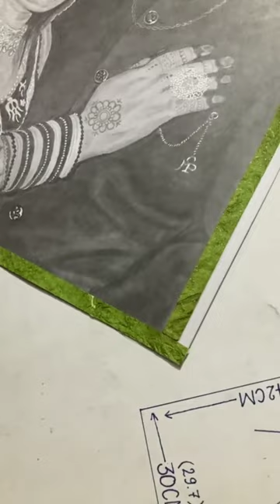Bride and groom short video